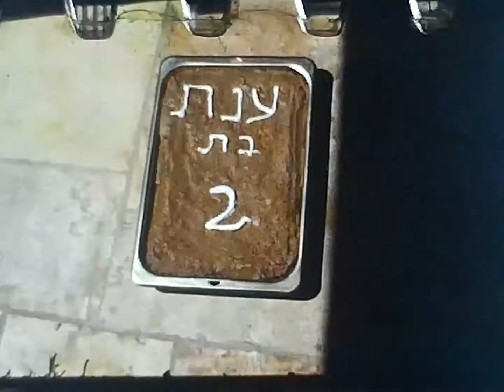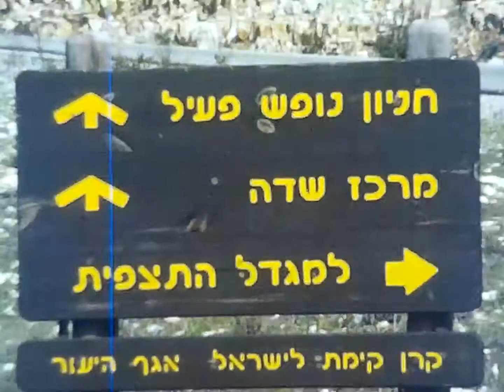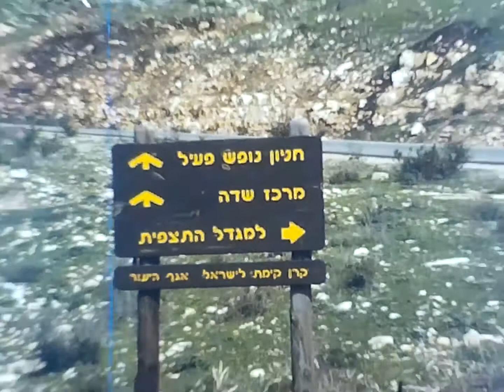עירא - ענת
סרט ביתי תעודי הכולל כמה קטעי סרטים (לא ברור אם הסרט תואם את רשימת הנושאים או את הכותרת): 1. ירון עם מנט כשחזרנו מאילת. 2. מנט בבית באמבטיה עם עירא. 3. מנט אוכלת ועירא מסתפר. 4. בטי, מנט, ימקה ועירא בשער העמקים.
2360693
ISA-Collections-AbramovFilms-000ttgw